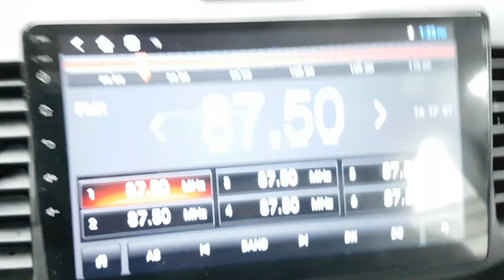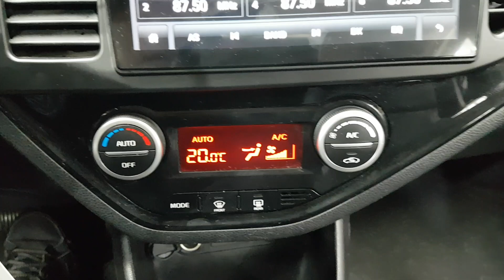KIA MORNING 2016 GT271623 | Vehículos Coreanos Sena Trading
KIA MORNING 2016 GT271623 for sale!